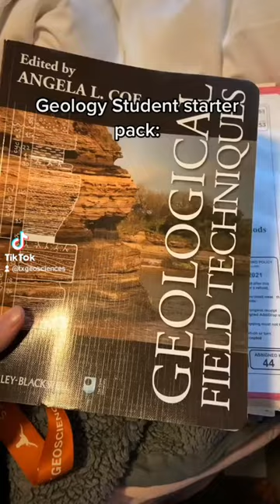Geology student starter pack!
jsg.utexas.edu/